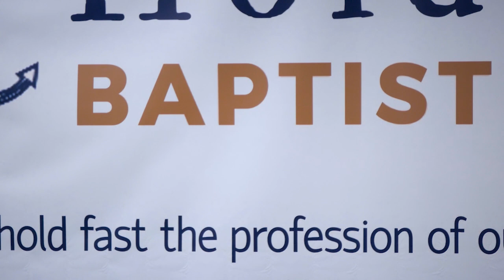Thankfulness | Pastor Jared Pozarnsky